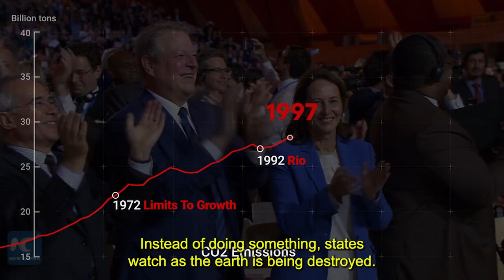The Loud Spring - Release Trailer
While the climate movement is increasingly recognizing that capitalism and climate change mitigation are incompatible, it lacks a concrete political vision of how we can bring about systemic change.
"The Loud Spring" outlines what the profound change we need might look like. - And why there can be no green capitalism.

Starring: Andreas Malm, Julia Steinberger, Esteban Servat, Matthias Schmelzer, climate activists from Ende Gelände, FridaysForFuture, XR, the AngryWorkers collective, Amazon workers, Omas gegen Rechts and the Mexican National Indigenous Congress CNI

Please get in touch  if you want to organize a screening in your city: info at labournet.tv